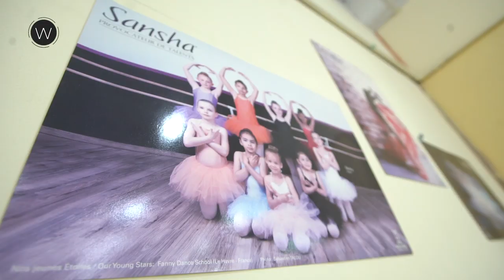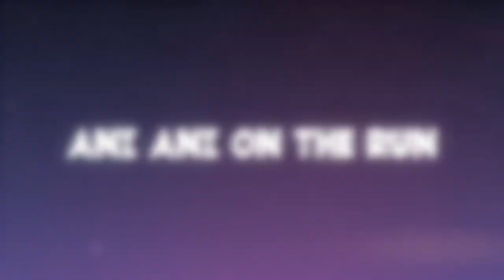Gandhi Fernando : "Ajang Mister/Miss Untuk Jadi Ani-Ani" PART 1 | Ani-Ani On The Run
Hai Beys, welcome back to Wannabay Youtube Channel!

Apa kabar kalian Beys? Seperti biasa setiap hari rabu selalu ada episode baru dari program andalan WannabayID yaitu AniAniOnTheRun special bintang tamu kali ini adalah Gandhi Fernando Mister Indonesia dan Wilda Situngkir yang merupakan runner up 2 Puteri Indonesia. Nah, nantinya akan membahas dunia enterteinment di balik pemilihan ajang putera atau puteri di Indonesia. Seperti yang kita ketahui bahwa nama publik figure jebolan ajang putera atau puteri sedang di sorot karena kerap kali terlibat dalam kasus-kasus negative seperti prostitusi online dan video panas.

Nama Gandhi Fernando kembali mencuat dan menuai perhatian publik. Setelah beberapa waktu belakangan beredar video panas yang memperlihatkan pria mirip Gandhi tanpa mengenakan busana. Meskipun kontroversi ini bukanlah yang pertama bagi aktor berdarah Manado-India ini. Sebelumnya ia sempat jadi topik pembicaraan hangat karena beberapa kasus. Dan sekarang Gandhi sedang melatih artis kontroversi lainnya yaitu Meldi keponakan dari penyanyi dangdut terkenal Dewi Persik.

Selain Gandhi ada Wilda Situngkir yang menjadi bintang tamu di Ani-Ani On The Run. Wilda Octaviana Situngkir (dikenal juga dengan nama Wilda Situngkir), yang lahir pada tanggal 27 Oktober 1995 ini sudah ditinggal pergi oleh ibu kandungnya sejak kacil, dan di masa kecilnya ia menjadi korban bully karena kulitnya yang hitam dan tinggi badannya yang diatas rata-rata wanita Indonesia, menyebabkan dirinya menjadi sasaran untuk dibully oleh teman-temannya.

Bahkan sampai kuliahpun, Wilda sempat dikucilkan. Namun dengan semangat untuk bangkit, Wilda ingin ‘menutup mulut’ orang yang membullynya dengan prestasi. Ia ikut organisasi kampus, dan mendapat beasiswa saat kuliah. Oleh karena itu, Wilda yang beragama Kristen Protestan ini kini aktif sebagai pembicara yang bertemakan Anti Bullying

Apakah memang sekejam itu dunia enterteinment di Indonesia? Gandhi dan Wilda secara terang-terangan membuka loh Byes. Penasarankan seperti apa? Langsung aja nonton video selengkapnya dan nantikan PART 2 hanya di Youtube Channel Wannabay.